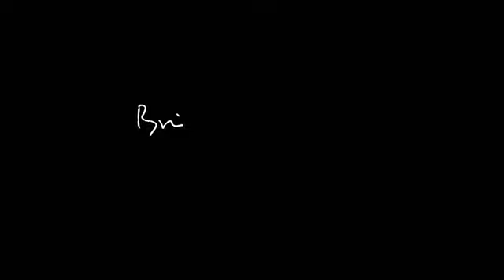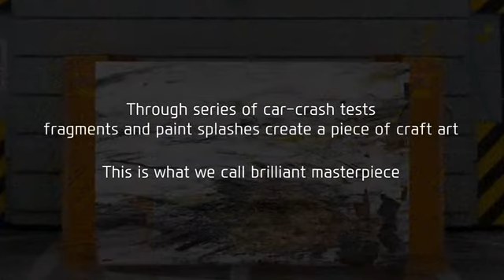Hyundai - Brilliant Masterpiece Eng